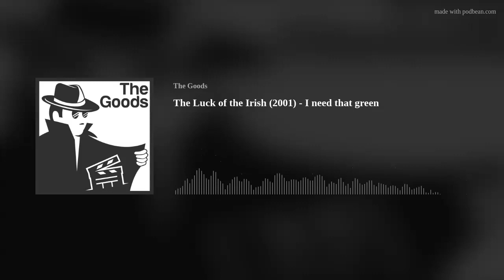The Luck of the Irish (2001) - I need that green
Join Dan and Brian as they celebrate St. Patrick's Day by reviewing the Disney Channel Original Movie "Luck of the Irish." Join as they discuss their St. Patrick’s Day traditions, celebrate frequent DCOM director Paul Hoen, parse out some of the bizarre plot points of the movie, celebrate the quirky cast and where else we've seen them, and consider the film's diversity message. Then, they decide if The Luck of the Irish is a pot of gold or just a bunch of peat smoke.